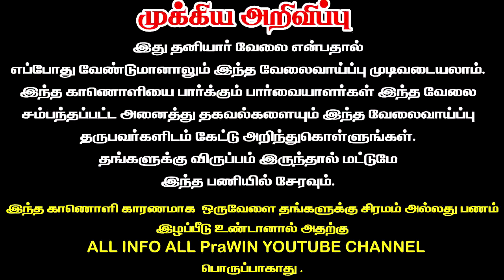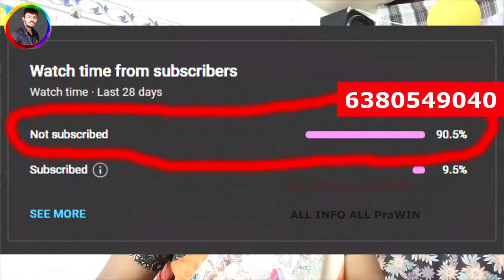🔥முதலீடு இல்லாத வேலை 🔥Jobs 2024 Home jobs Tamil Work From Home online work from home jobs for womens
Safety Tips:-
குறிப்பு:

என நம்புகிறோம் !!!

தொடர்பு கொள்ளுங்கள்.

pencil packing job at home
pencil job from home
packing jobs from home tamil
packing jobs at home tamil
work from home packing jobs tamil
packing job
packing job from home in tamil
packing job at home in tamil